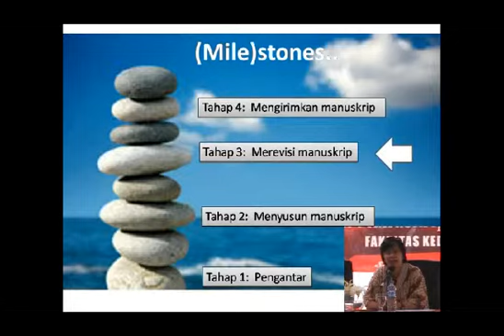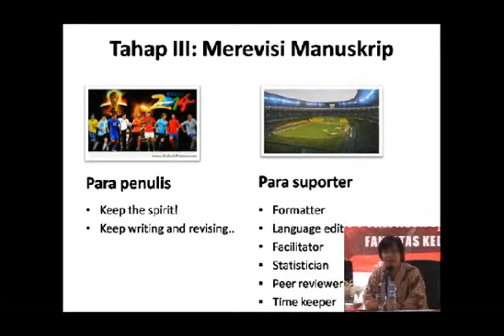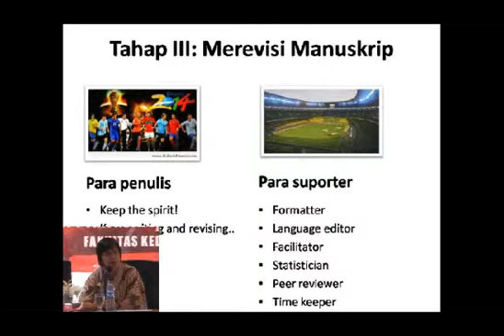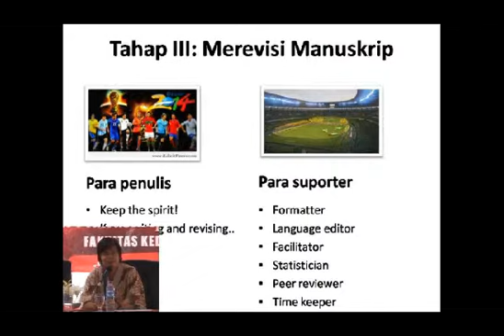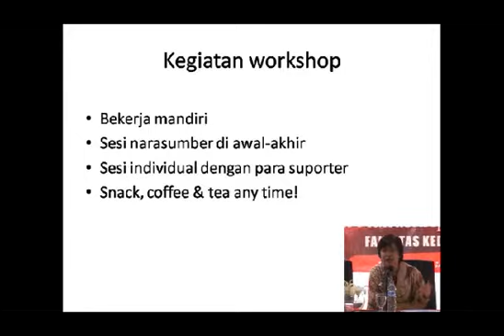Wokshop Finalisasi Manuskrip Jurnal Internasional